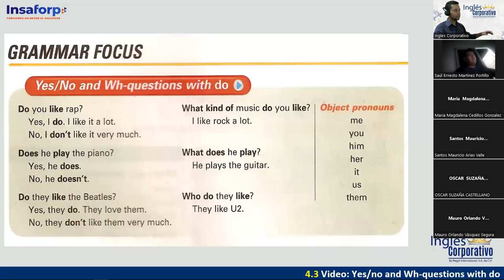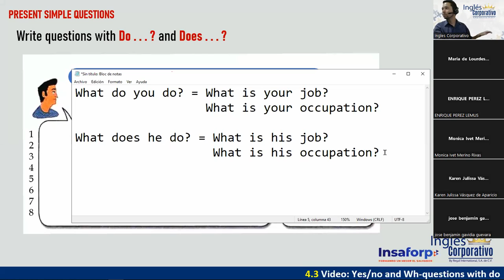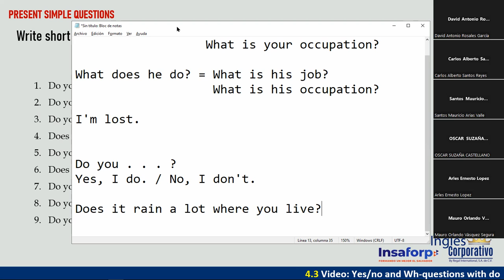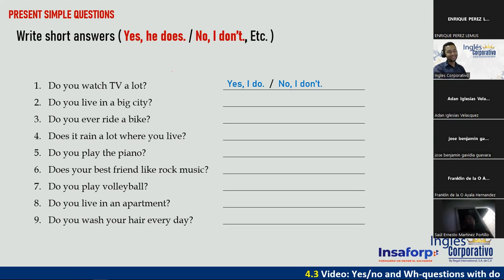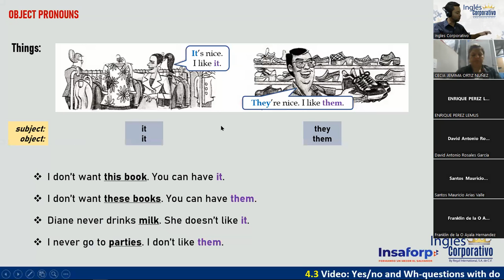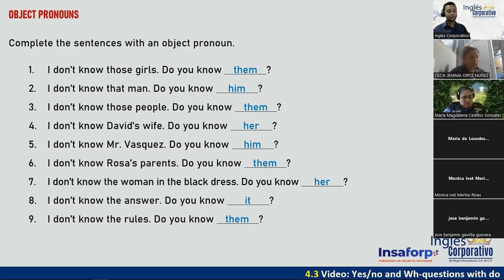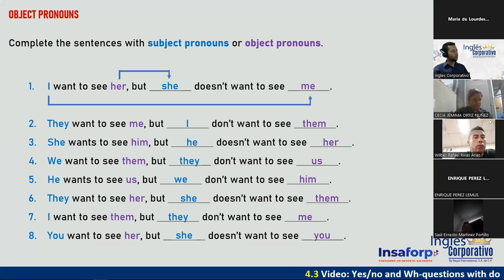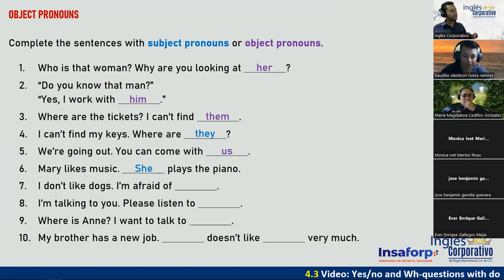10 - 10-08-23 - FI-REGAL-57 - DOÑÁN - OBJECT PRONOUNS